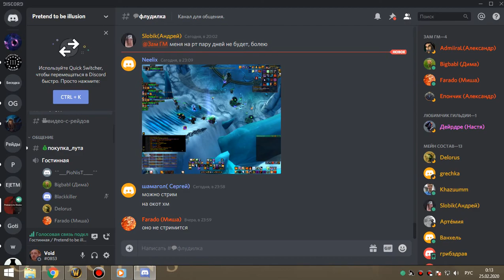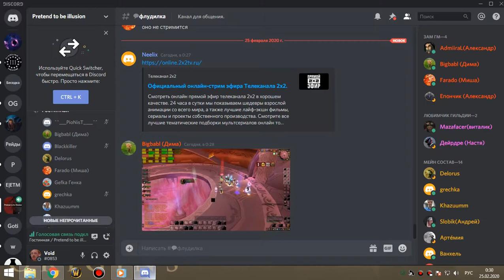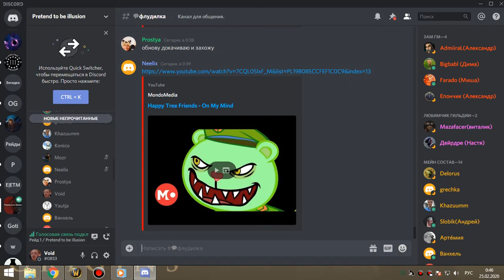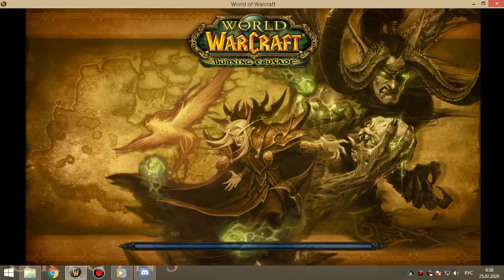34 Освоение алара